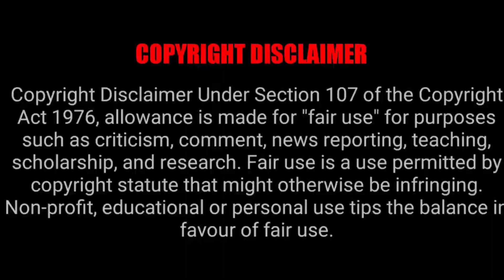ARIFURETA EPISODE 2x5-6 REACTION MASHUP!!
3 KATANA
ANRIKU
YABOYROCKLEE